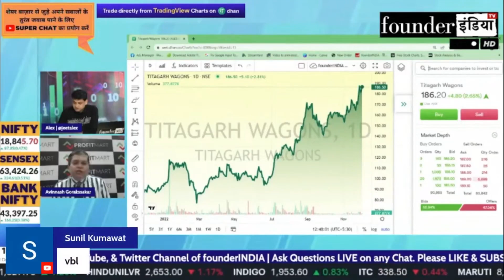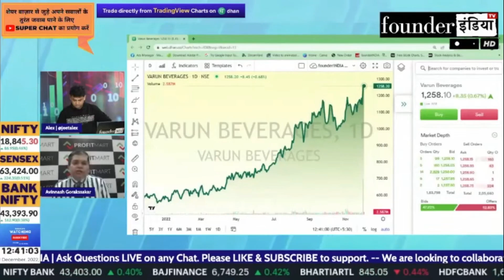Varun Beverages Ltd. (VBL) के शेयर में क्या करें? Expert Opinion by Avinash Gorakshakar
जानिए Stock Market Expert Avinash Gorakshakar की राय |

Analysis of: Varun Beverages Ltd. (VBL)

Shows on vbl carunbeverages varunbeveragesltd StockMarket equity trading investment commodity personalfinance reviews marketanalysis startups nifty sensex and much more.